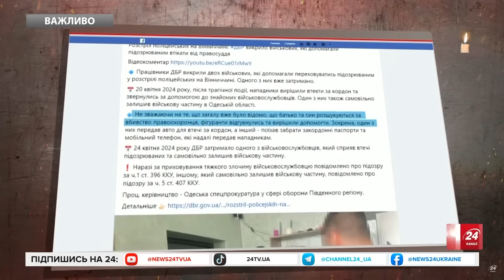Допомагали УБИВЦЯМ ПОЛІЦЕЙСЬКОГО втекти за кордон. Ким виявились ЗАТРИМАНІ?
Двоє чоловіків на Вінниччині посеред ночі проти 20 квітня розстріляли поліцейських. Державне бюро розслідувань викрило військових, які допомагали підозрюваним втікати від правосуддя. Одного з військових вже затримали. За даними слідства, військовослужбовці вирішили допомогти затриманим, хоча загалу вже було відомо про злочин.